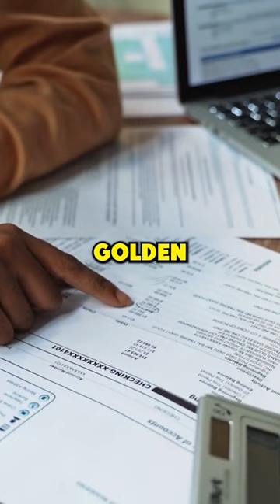Be like the Golden Goose 🐣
🚨 Want to know how to become your own bank?
You are that Golden Goose, be part of the 1%. Act now! 👇🏼